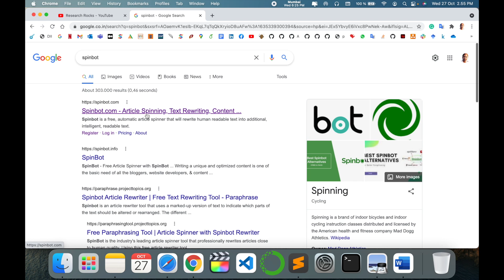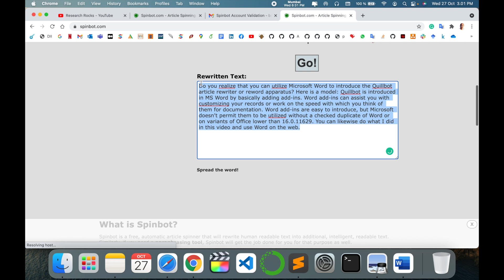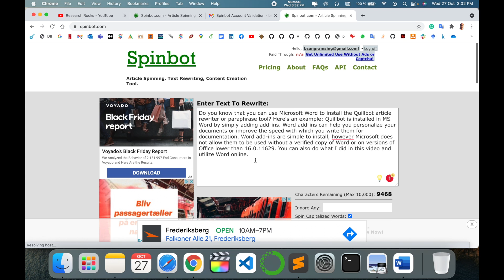How to use SpinBot Paraphrasing Tool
Unlock the power of SpinBot Paraphrasing Tool to easily transform and rewrite content with just a click! In this video, we’ll walk you through how to use SpinBot effectively, offering tips and tricks to enhance your writing and improve your content creation process. Whether you're a blogger, marketer, or student, SpinBot can help you save time and produce unique, readable text. Learn how to make the most of this free, user-friendly tool to elevate your writing and generate high-quality content fast!